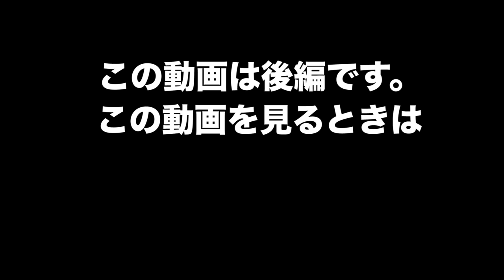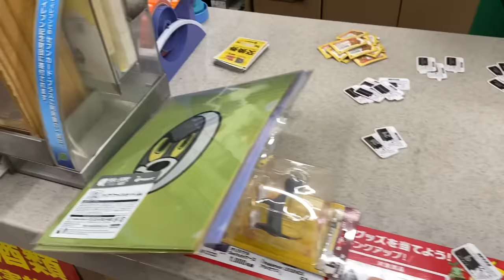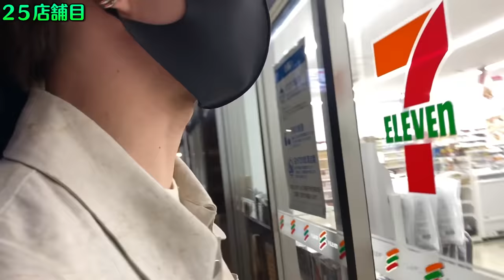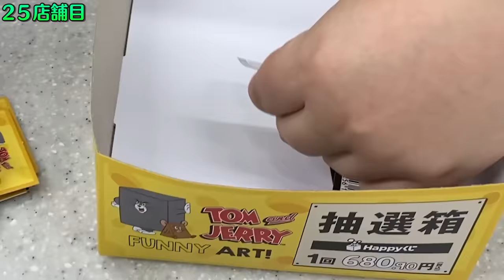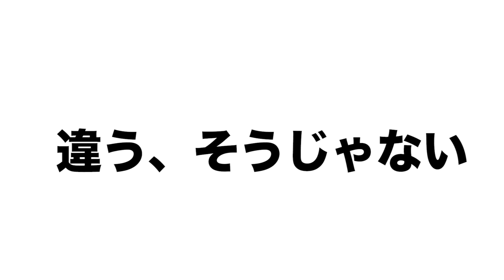【感動】コンビニくじで全員ラストワン賞出るまで帰れませんドライブでまさかの神展開！笑撃のラストに発狂フィナーレｗｗｗｗｗｗｗ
みんな知ってた？今年使ったお金って来年に持ち越さないらしいよ！！
だから今のうちにいっぱいお金使っとこ！！？((錯乱))